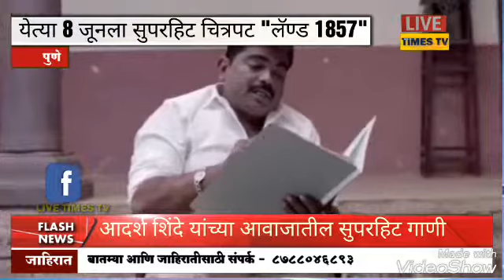येत्या 8 जूनला सुपरहिट चित्रपट "लॅण्ड 1857"